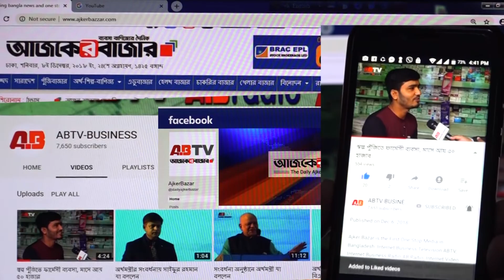গাড়ীর ব্যবসায় এসিআই, চালকের আরাম দুর্ঘটনা কমাবে । Dr. FH Ansarey । MD । ACI Agribusiness